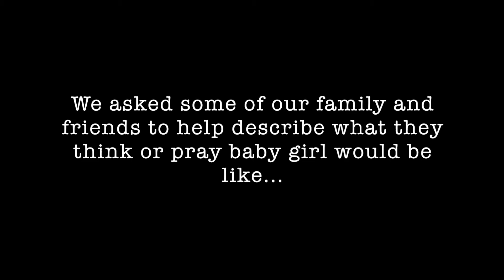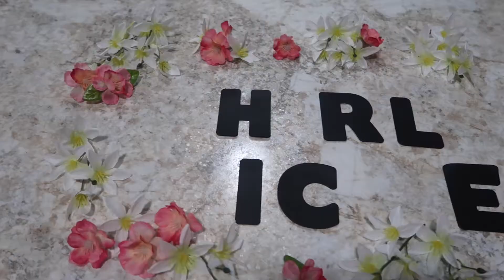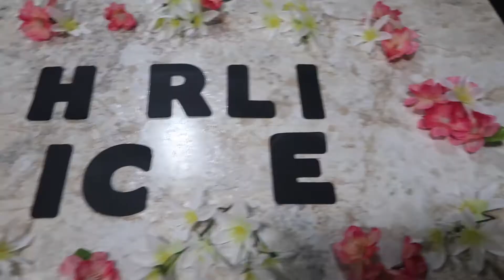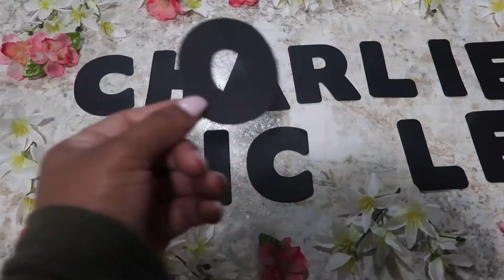CUTEST BABY GIRL NAME REVEAL 2018!!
Hey guys. This is the long awaited baby name reveal. I hope that you guys like the name we picked out for baby girl because we absolutely love it.

Hey guys 👋🏾.. my name is Terrika Davis. I'm an army wife to my husband Sean, and we're currently stationed at Fort Bliss in El Paso, Texas. We have a 6 year old son named Carter and a dog named Leo. You can expect vlogs, army wife talks, cleaning, cooking and more.